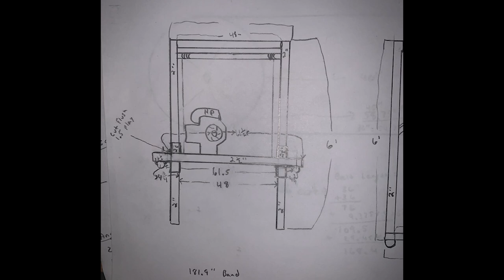Building My Own Sawmill From Scratch [[Bandsaw Mill Part 1]]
As long as I can remember I always wanted a sawmill of my own. For any DIY person like myself, a sawmill is just one of those things you want! The idea of felling your own trees, sawing the lumber, and building with it is a DIY dream. It sure has been mine for a long time. For years I have been pricing and researching sawmills. Always trying to justify the expense to myself. Knowing this was not something I wanted to do for a living. I was having a lot of trouble with the price tags. Especially since I have never use or even laid hands on a sawmill!
    As Covid took over the world and lumber prices went through the roof. I was driven even harder to get a sawmill. When I finally came down with Covid. I was stuck in the house for about a week. That is a dangerous and terrifying thing for myself. I had spent about two days deciding on which sawmill I was going to buy. My final decision was a Woodland Mills HM126. Once I had the mill and all the extras in my chart, I had a heart attack. Around $7000 is a huge investment to cut wood for myself.
    After weighing all my options. I just couldn’t bite the bullet for a new mill. Therefore, I only had one option, build it myself! With all the time I had In quarantine, I started drawing up my blue prints. That in itself was a chore, but I finally had it all on paper. With my blue prints fresh off the press. It was time to start shopping all over again. My first stop was Surplus Center. There, I got my blade and drive pulley’s. Amazon had about everything else, including pillow bearing, blade bearings, belts, and a fuel tank. Now I was about $500 in and ready to start on my very own sawmill!
    I had big plans on finding all my metal at a local salvage store. Unfortunately, I only was able to source a small part of what I needed. After calling every metal supplier in my area. I had to just bite another bullet and buy new steel. $700 later, I had all the 2” and 2 1/2” square tubing I needed to build my carriage and band head.
     Like I stated earlier, I have never laid hands on a sawmill before. Therefore, this could go either way. My plan is solid and I feel like this is something I can make cut logs. Hopefully others in my same boat can take something away from this project. Hopefully helping others who also would like to build their own sawmill, but aren’t sure if it’s the right decision for them. Thank you for taking the time to watch, read, and comment! I hope everyone enjoys this new sawmill series!